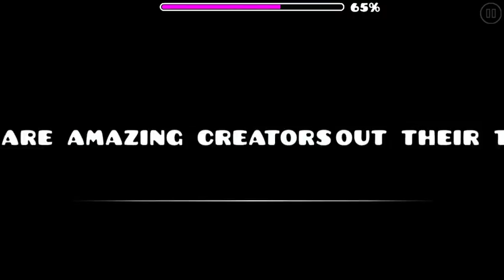Notice other peoples levels robtop!